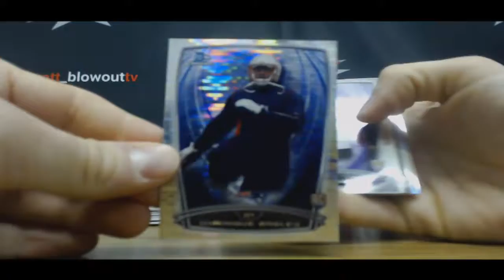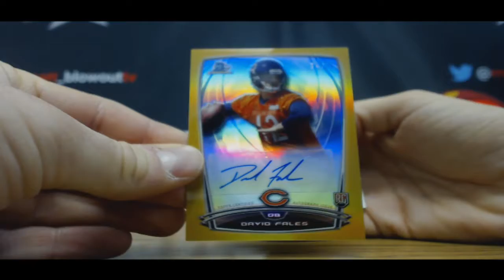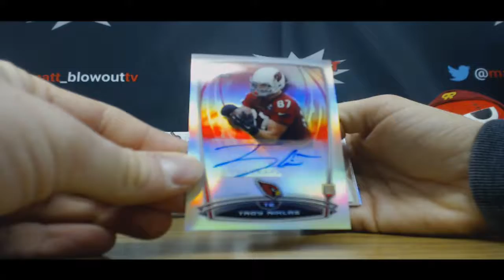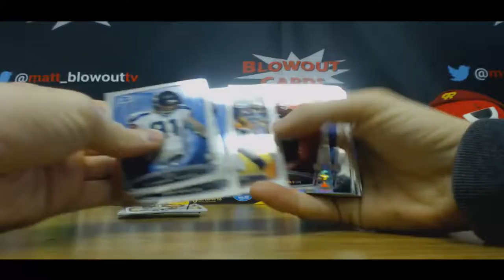Miami2017's 2014 Bowman Chrome Football Case Break Part 2